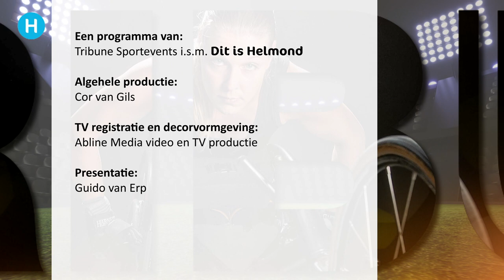Tribune sportcafé met Maarten van Berlo, Jürgen Streppel, Wessel Kuhn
Maarten van Berlo, Jürgen Streppel en Wessel Kuhn zitten in deze nieuwe aflevering aan de Tribune Sportcafé tafel.

Sportieve ontwikkelingen, actueel sportnieuws, sportfeiten en persoonlijke meningen waren aan de tafel bij presentator Guido van Erp het gesprek van de dag. Ze praten uitgebreid over wat ze in de sport bezighoudt.

Tribune had deze maand weer een aantal bijzondere gasten bereid gevonden aan te schuiven.

1. Maarten van Berlo. Fysiotherapeut

2. Jürgen Streppel. Technisch manager. Helmond Sport

3. Wessel Kuhn. Voetbaltalent. PSV. / Nederlands elftal -017

Presentator Guido van Erp laat in een enthousiaste en gemoedelijke sfeer, samen met zijn gasten, een interessant gesprek ontstaan dat u zeker niet wilt missen.